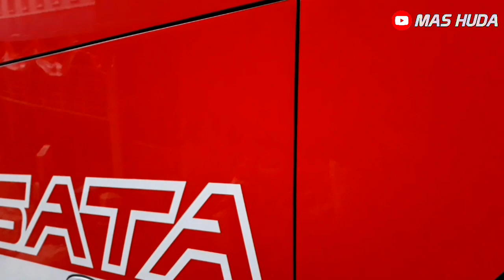GASRUX LAGI LUR !!! || SAPUTRI SAPUTRA TRANS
minggu, 22 Nopember 2020
halo temen2 apa kabar semua. semoga selalu dalam keadaan sehat wal afiat. dan di video kali ini ada bus Saputri Saputra Trans Scania yang gasruk di terminal sunan muria. seperti apa videonya ?

jangan lupa 👍✏↗🔔